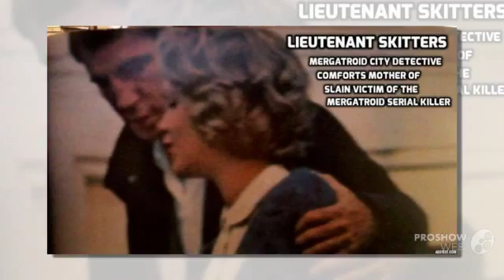DIRECTOR'S COMMENTARY Part 2 RICH VERNADEAU on Crazy Insane Radio The Series